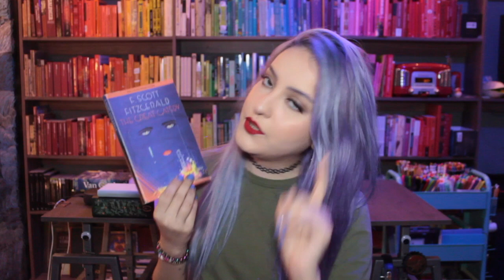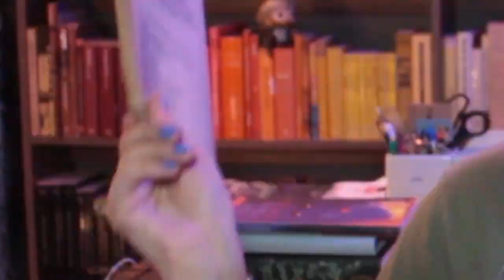🍂Folklore Booktag🍂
Hi frens! Esta semana traemos el Booktag de Folklore c: Hicimos una mezcla de muchos que encontramos en internet, espero les guste! Déjenos sus respuestas en los comentarios, al igual que sus ideas para otros videos! Los amamos mucho y nos vemos la otra semana.

Podcasts
💕Perdón por el Espanglish: